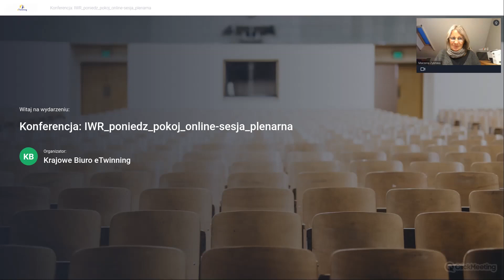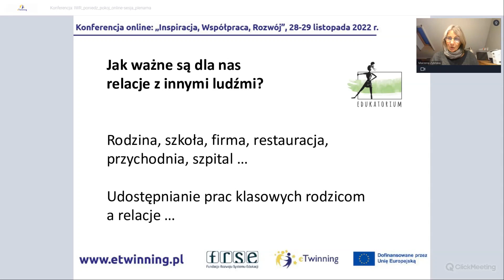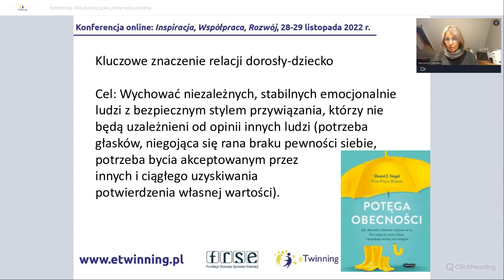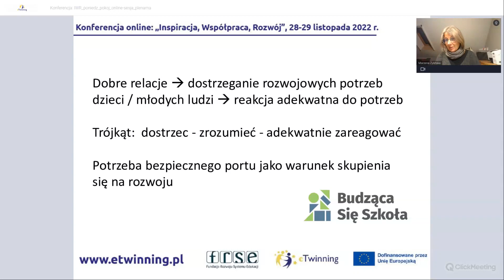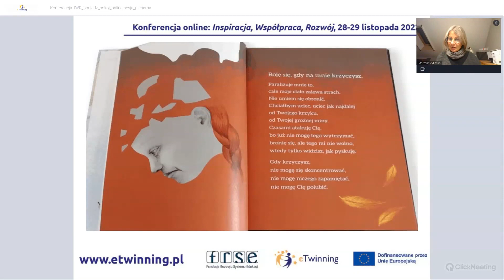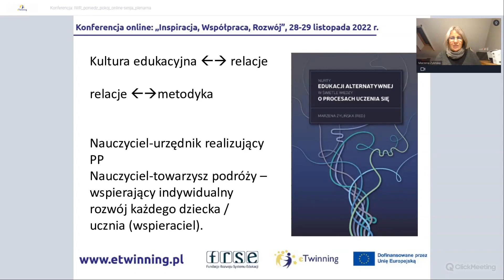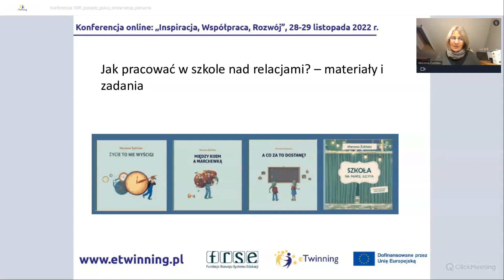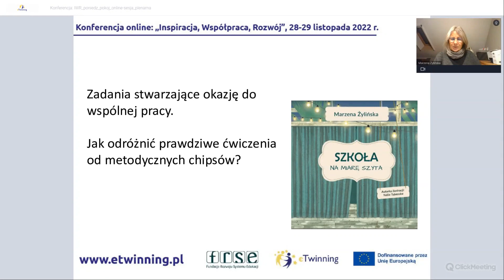28.11.2022 - Dobre, wspierające relacje w szkole podstawą jakości działań -dr Marzena Żylińska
Sesja plenarna - Wykład
Inspiracja - Współpraca - Rozwój 2022